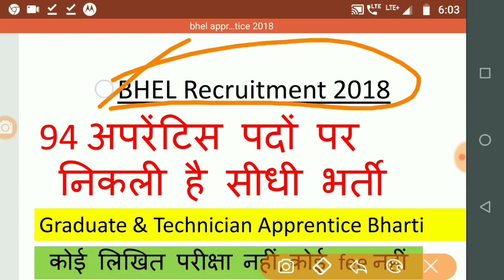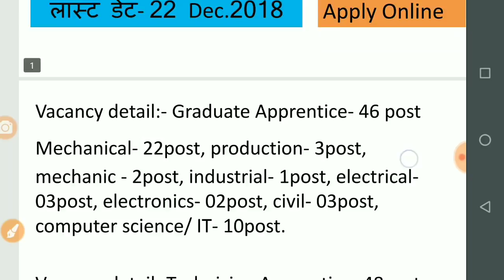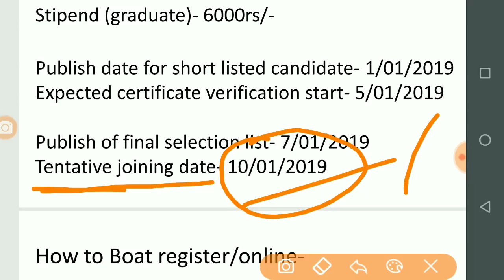94 अप्रेंटिस पदों पर सीधी भर्ती | BHEL Recruitment 2018 | Graduation/Technician Apprentice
94 अप्रेंटिस पदों पर सीधी भर्ती | BHEL Recruitment 2018 | Graduation/Technician Apprentice

hello friends is video me baat ho rahi hai 94 graduation aur technician (diploma) apprentice vacancy पर भर्ती के बारे में, जो की आया है BHEL recruitment (bharat heavy electronics limited ) के तड़फ से, isme diploma aur degree holder student bhar sakte hai. umeed hai ki video pasand aayega.

Vacancy detail:- Graduate Apprentice- 46 post
Mechanical- 22post,
production- 3post,
mechanic - 2post,
industrial- 1post,
electrical- 03post,
electronics- 02post,
civil- 03post,
computer science/ IT- 10post
Vacancy detail- Technician Apprentice- 48post
Mechanical- 31post,
electrical- 06post,
electronics- 08post,
civil- 03post.